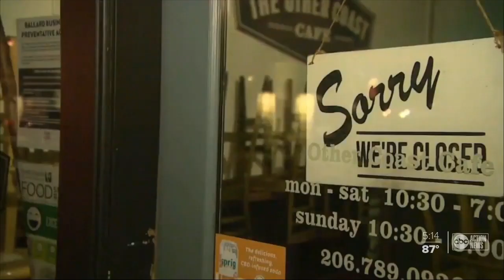President Trump says he will invoke Defense Protection Act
President Trump announced he will bring out the Defense Production Act.